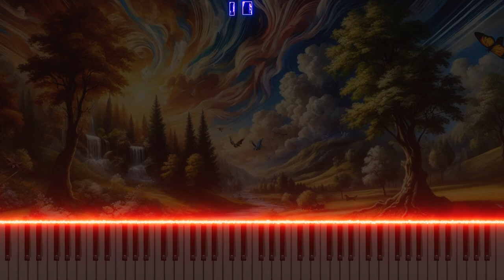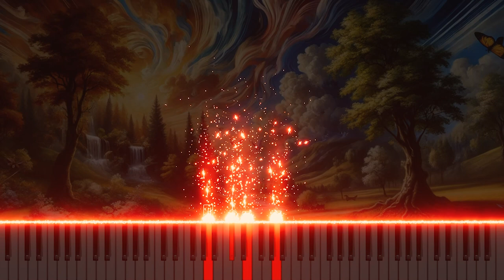Vivaldi's 'L'estro armonico' Op.3 No.5 in A RV519 3.Allegro: Piano Arrangement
This is a piano arrangement version of Antonio Vivaldi's 'L'estro armonico,' Op.3 No.5 in A RV519 3.Allegro. The piece explores the harmonious beauty of classical music through piano melodies and rhythms. Experience Vivaldi's music in a fresh piano rendition.